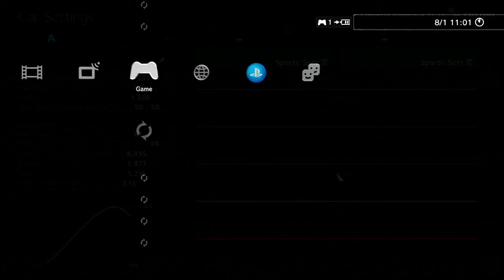Gran Turismo 6 Part 31 - Tour of America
Got a guest. IrishManScotty!